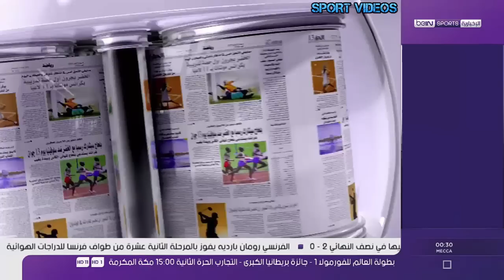سبورت تكشف عن تعاقد برشلونة مع لاعب جديد في صفقة مفاجئة للجميع !